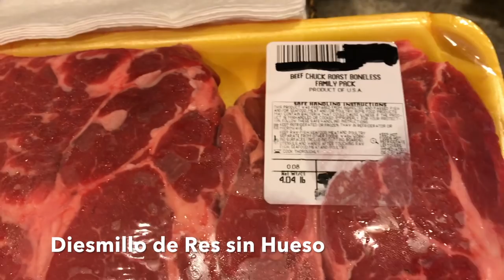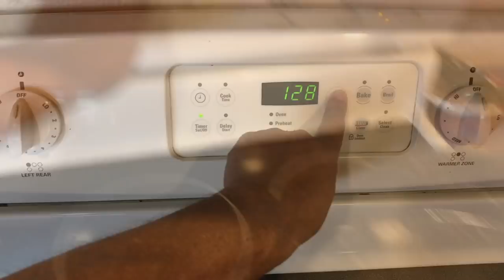Caldo de Res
Caldo de Res! En este video te enseño Como Hacer Caldo de Res, en este video te enseño paso a paso la Receta de Caldo de Res. Muy Rico y Nutritivo y muy faciles de cocinar! Tambien conocido como Caldo de Res Mexicano, Mole de Olla, Caldo a la Mexicana, Caldo de Verduras, Caldo de Res con Verduras, Sopa de Verduras, Caldillo de Res & Caldo de Oso, Mexican Beef Soup & Mexican Beef Stew, arroz rojo, arroz Mexicano, arroz anaranjado

Visita mis videos de Caldos y Sopas!

Y Recuerda de Siempre ser Feliz!